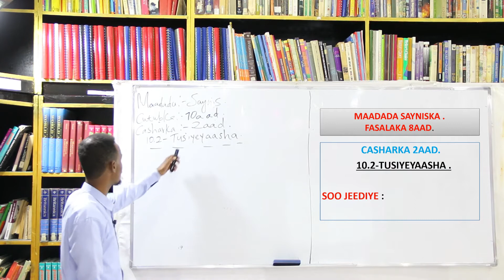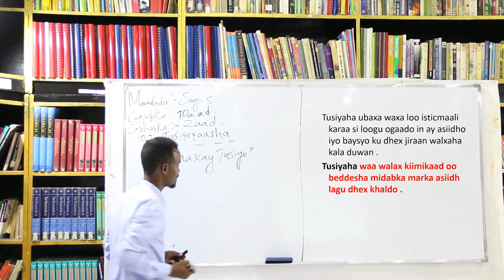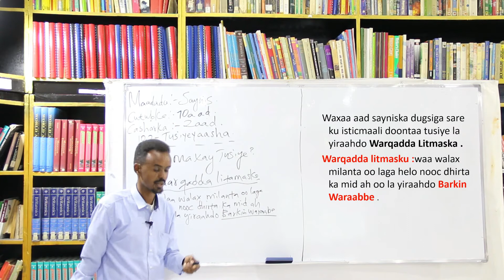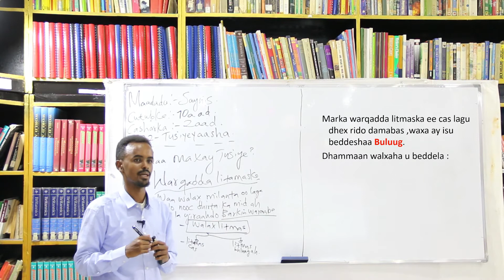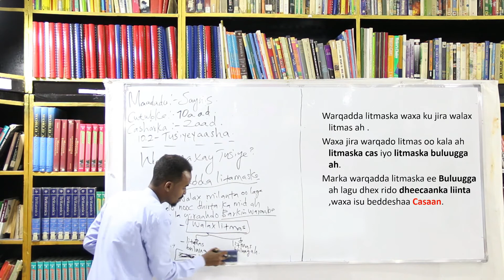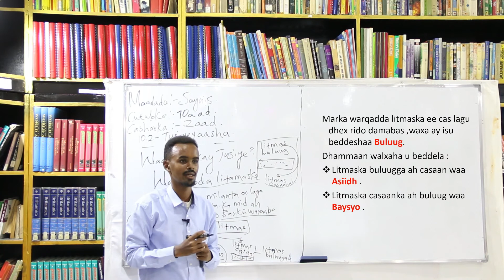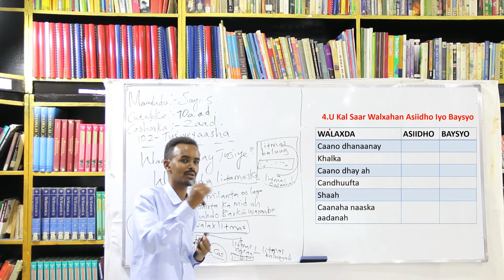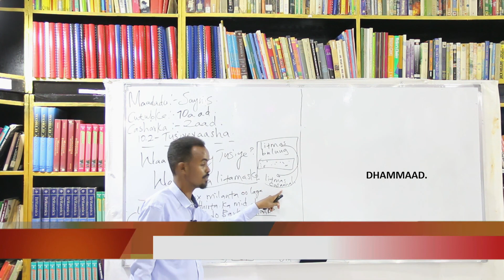Fasalka 8-Aad Saynis Chapter 10 Lesson 1